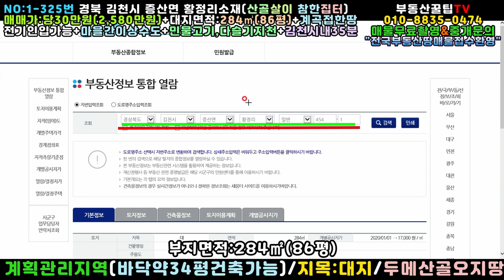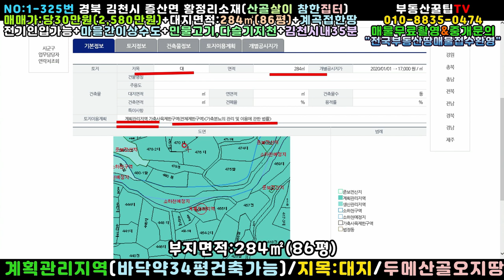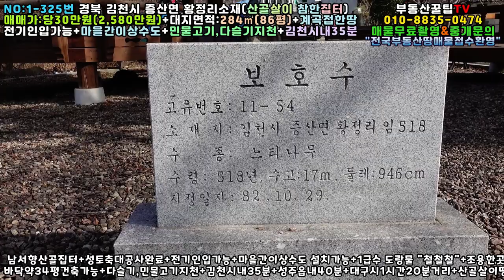NO:1-325번#김천시땅.김천땅.김천시부동산.김천부동산.경북김천시증산면황정리산골주택용지.김천시증산면황정리산골주택부지.김천시증산면황정리산골주택지.김천시증산면황정리산골귀촌주택지매매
경북 김천시 증산면 황정리 산골살이 집터매매

매매가:당30만원(\25,800,000원)

지 역:계획관리지역

지 목:대지

특 징:남서향옛날집터

3m도로▶▶30m포장도로접

전기인입가능/마을 간이상수도 설치가능

1급수계곡물 "철철철"

다슬기,버들치지천

성토축대공사완료

김천시내35분+성주읍내40분+대구시1시간20분